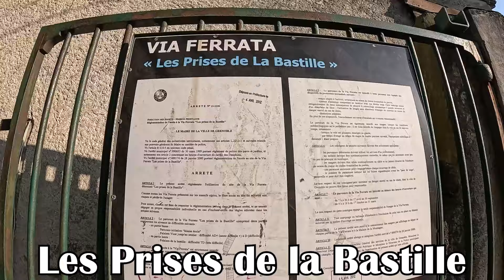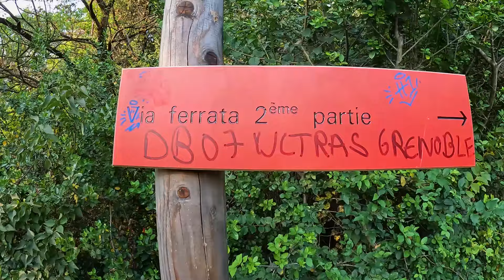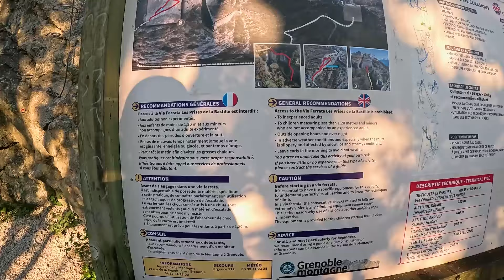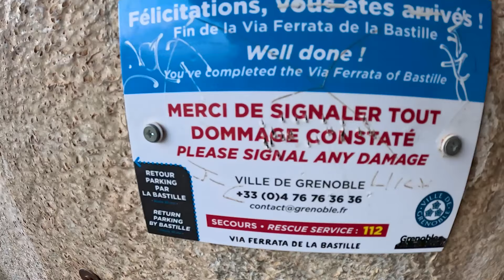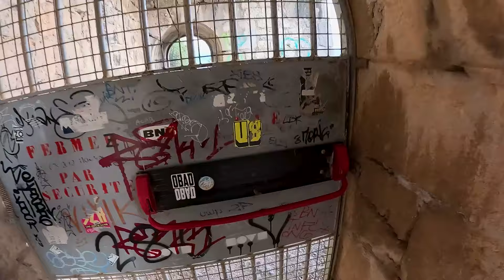🧗‍♂️Vía Ferrata Les Prises de la Bastille (K2/K5) 😱Explicada paso a paso🔝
Aproximacion: 5 minutos
Recorrido: 1Parte: 45min + 15min senda. 2parte: 45min + 15min senda. 3Parte: 5min.
Retorno: 25 minutos, nosotros bajamos por el teleférico
Marcas de tiempo:
0:00 Intro
0:18 Mapa ferrata
0:36 Tramo 1 k3
3:20 Fin tramo 1
4:00 Tramo 2 variante k5
8:10 Fin tramo 2
8:25 Tramo 3 K2
9:02 Fin ferrata y retorno en teleferico

Saludos!